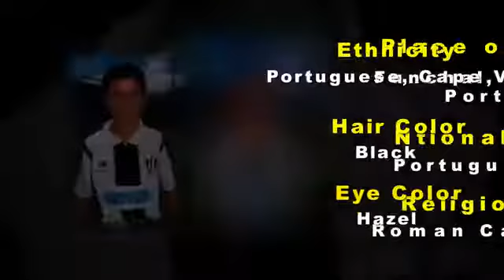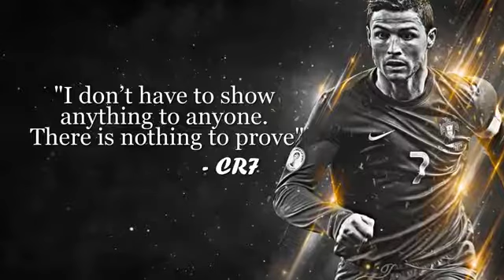Cristisno Ronaldo's Lifestyle ★ 2018